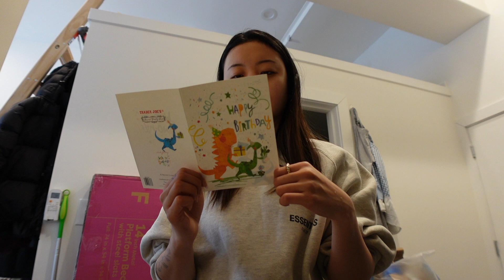vlog | my birthday